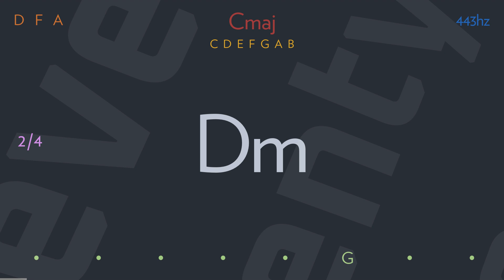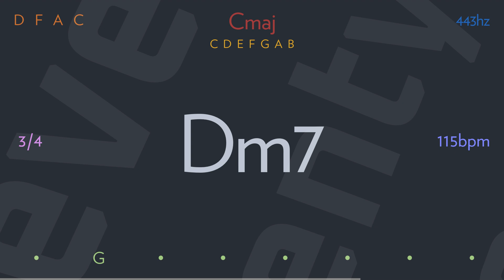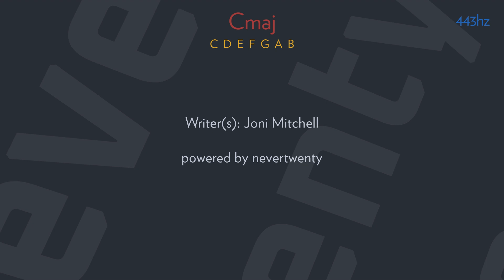night ride home by JONI MITCHELL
In a big blue moon
There comes a night like this
Like some surrealist
Invented this Fourth of July
Night ride home

Hula girls
And caterpillar tractors in the sand
The Ukulele man
The fireworks
This Fourth of July
Night ride home

I love the man beside me
We love the open road
No phones 'til Friday
Far from the overkill
Far from the overload

Back at the bar
The band tears down
But out here in the headlight beams
The silver powerlines
Gleam
On this Fourth of July
Night ride home

Round the curve
And a big dark horse
Red tail lights on his hide
Is keeping right alongside
Rev for stride
4th of July
Night ride home

No phones till Friday
Far from the undertow

Like some surrealist
Night ride home

Night ride home

Night ride home

On a night ride home

Night ride home